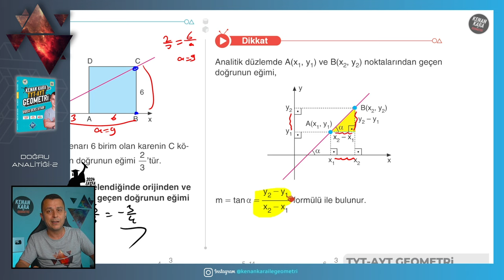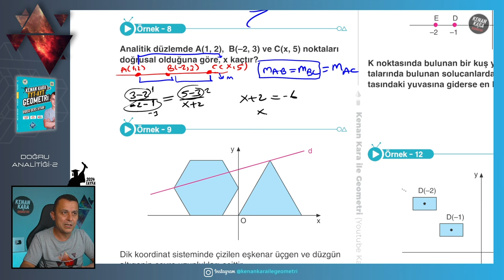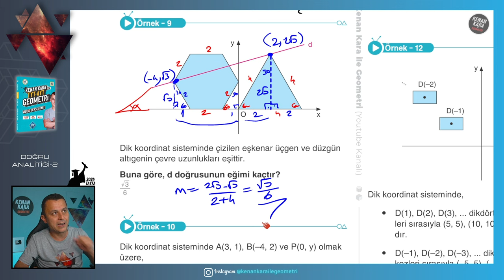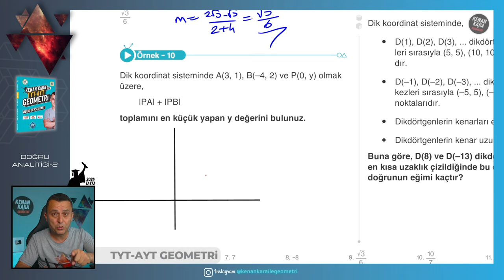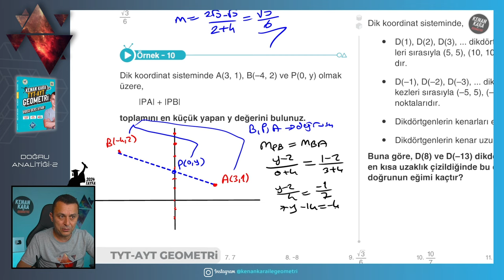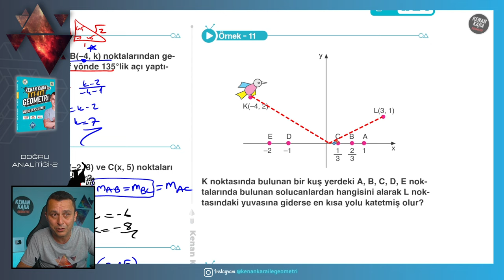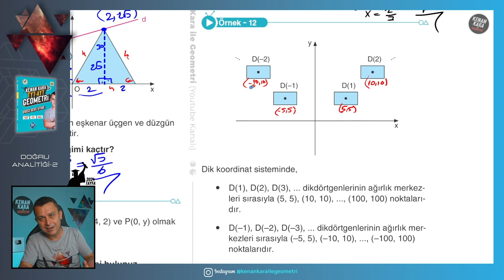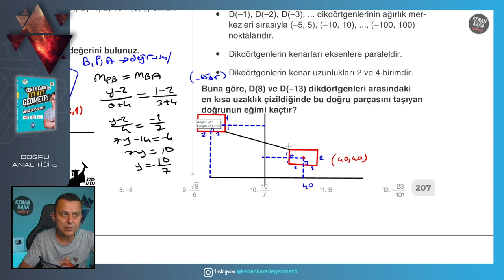Doğru Analitiği-2 | GEOMETRİ KONU ANLATIMI (2024 Tayfa) (TYT-AYT)